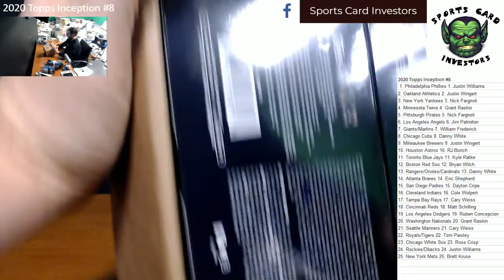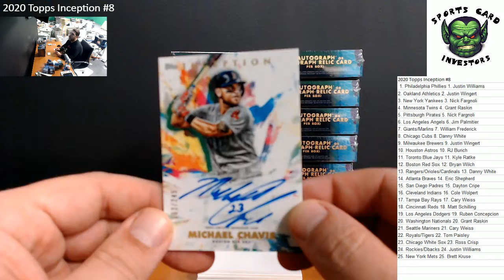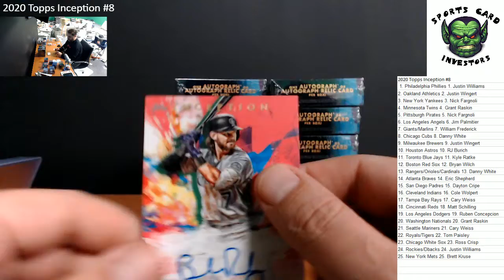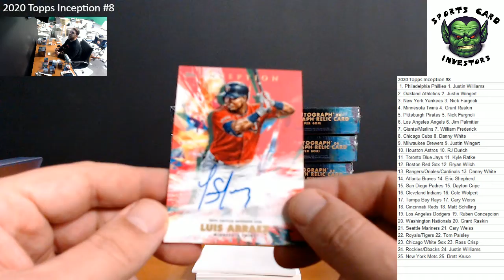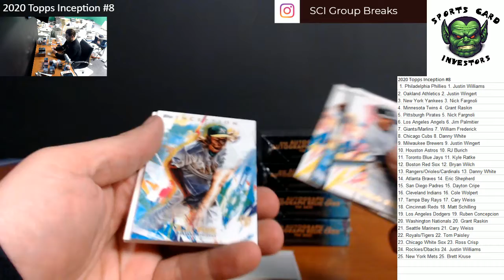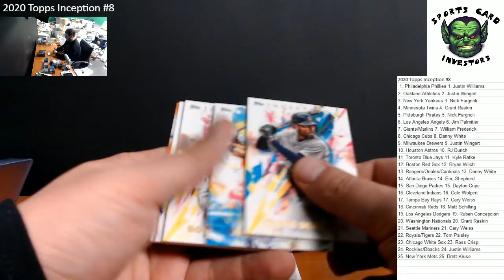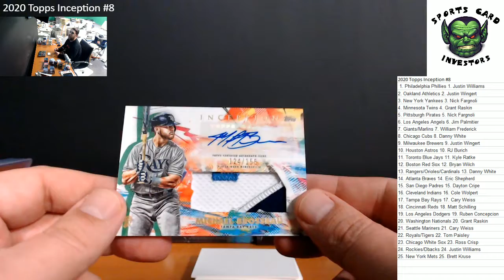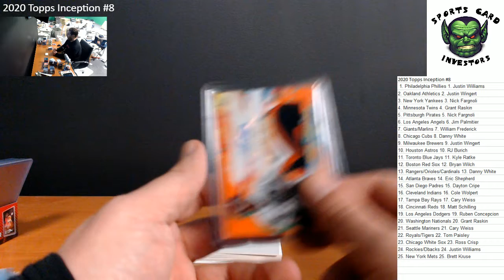2020 Topps Inception Case #8 Random Teams Fernando Tatis Patch Auto with recap!